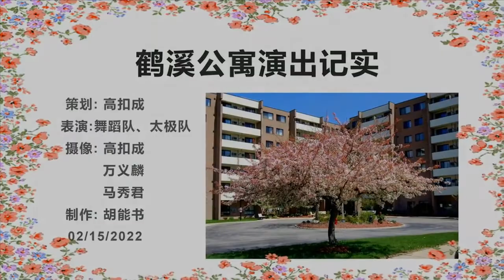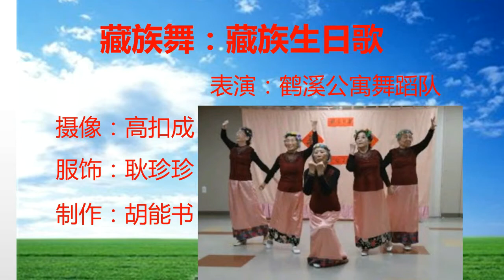鹤溪公寓演出记实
本视频系鹤溪公寓演出记实,供分享.